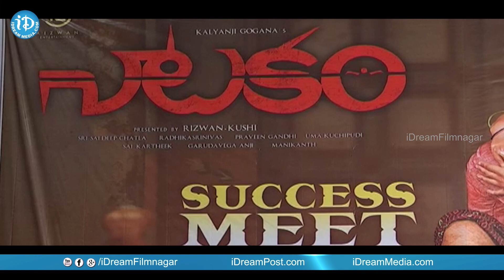Natakam Movie Success Meet || Ashish Gandhi || Ashima Nerwal || Sai Kartheek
Watch Natakam Movie Success Meet here.